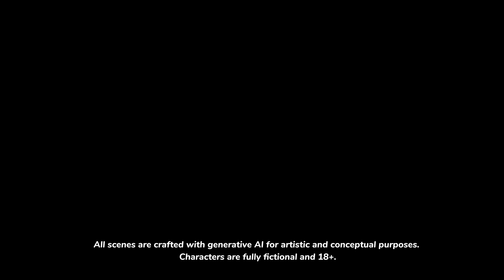Is This The Future Of Humans And Machines?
AI digital consciousness synthetic media artificial intelligence virtual beauty USA – Digital beauty creation AI consciousness transforms reality perception synthetic media future AI digital beauty  is fundamentally distorting our perception of reality right here in the USA! This breakthrough investigation reveals the shocking truth about synthetic media and artificial intelligence that's reshaping American society and mental health.

✨ What this AI consciousness exploration reveals:

In this deep dive into the future of AI, we examine how AI video generator technology creates consistent characters that blur the line between real and artificial. From character design to character consistency, we're witnessing a revolution in how digital beauty influences society.
Revolutionary digital beauty creation techniques warping reality perception
USA-based AI research exposing synthetic media dangers on mental health
Artificial intelligence impact on American beauty standards and body image
Complex AI consciousness concepts made accessible for tech-savvy audiences
The digital beauty revolution isn't just changing how we look - it's rewiring how we think about reality itself. From deepfakes to AI-generated influencers, America leads this synthetic media transformation that's creating unprecedented social media addiction and distorting body image perceptions across all age groups.

This is cutting-edge AI consciousness content emerging from the heart of USA's tech innovation ecosystem. Whether you're fascinated by artificial intelligence or concerned about digital beauty's impact on mental health, this investigation captures the essence of America's AI singularity journey.

🚀 What's your take on digital beauty AI? Is synthetic media helping or harming our mental health and self-perception?

🌟 Enjoyed this moment?
📢 Spread the joy by sharing this video with your friends-let's create a wave of positivity together!

All visuals are generated using AI. Any resemblance to real individuals is purely coincidental. All characters depicted are fictional and over the age of +18.